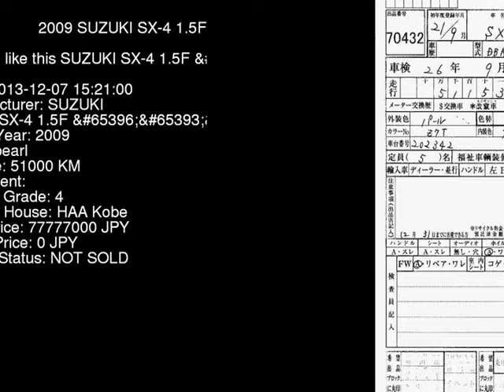2009 SUZUKI SX-4 1.5F_ YA11S